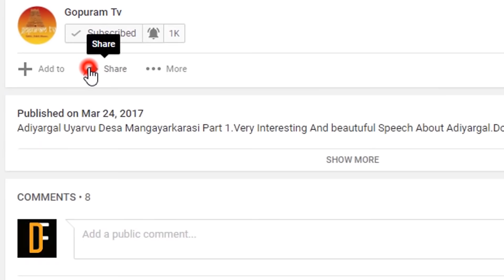Shri Sai Gyaneshwari | Part - 7 | Gopuram Tv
Shri Sai Gyaneshwari is created by Rakesh Juneja in a simple Hindi & English language from the Spiritual Marathi literature of Dasganu Maharaj. It is further been translated in Tamil by Shri TR Madhavan

ஸ்ரீ ஸாயி ஞானேஷ்வரி, தாஸ்கனு மகாராஜின் ஆன்மீக மராத்தி இலக்கியத்திலிருந்து  எளிய இந்தி மற்றும் ஆங்கில மொழியில் ராகேஷ் ஜுனேஜாவால் தொகுத்து வழங்கப்பட்டுள்ளது.  இதை மேலும் தமிழில் ஸ்ரீ டி.ஆர் மாதவன் மொழிபெயர்த்துள்ளார்.

SRI SAI GYANESHWARI Books TAMIL, HINDI,
ENGLISH ,MARATHI, TELUGU Available - For Price, Payment Mode Details -

ஸ்ரீ ஸாயி ஞானேஷ்வரி நூல் தமிழ், இந்தி, ஆங்கிலம், மராத்தி, தெலுங்கு மொழிகளில் கிடைக்கிறது - விலை, கட்டண செலுத்த வேண்டிய விவரங்களுக்கு - உங்கள் அஞ்சல் மற்றும் தொடர்பு விவரங்களுடன் இந்த எண் 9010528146 க்கு WHATSAPP செய்யுங்கள்.

ஸ்ரீ ஸாயி ஞானேஷ்வரி என்ற பெயரில் ஸாயிபக்தரும், ஸமூஹசேவகருமான திரு. ராகேஷ் ஜுநேஜா, ஸ்ரீ தாஸ்கணு மஹராஜ் தனது மூன்று நூல்களில் ஶ்ரீ ஸந்துகதாம்ருத், ஶ்ரீ பக்திலீலாமருத் மற்றும் ஶ்ரீ பக்திஸாராம்ருத் - ஸ்ரீ ஸாயி மஹராஜ் பற்றி எழுதிய ஆறு அத்தியாயங்களின் தொகுப்பாக வழங்குகிறார்.

இங்கே ஆசிரியர், அத்தியாயங்கள் ஞானம், கர்மா,  தெய்வீக ஞானம்,  தெய்வ பக்தி,  கடவுளை அடைதல், கடவுளின் மகிமை. ஸ்தவண மஞ்ஜரியிலிருந்து தொகுப்பு ஏழாவதாக  ஸ்ரீ ஸாயியின் செல்வம், எட்டாவதாக அர்ச்சனை, பிரார்த்தனை, ஒன்பதாவதாக பஞ்சவரி (பலச்ருதி) சேர்த்துள்ளார். அழகிய ஹிந்தி மொழியில் ஸ்ரீ தாஸ்கணு மஹராஜின் மராத்தி ஓவிகளை மொழிபெயர்த்து ஸ்ரீ ஸாயி ஞானேஷ்வரி என்ற பெயரில் உரைநடையில் கிரந்தத்தை இயற்றியுள்ளார். உபதேச ஸாரத்தை 108 கவிதை வரிகளாக அஷ்டோத்தரஷதீ என்று புனைந்துள்ளார். மராத்தி ஓவிகள் இடம் பெற்றுள்ளது தனிச்சிறப்பு.